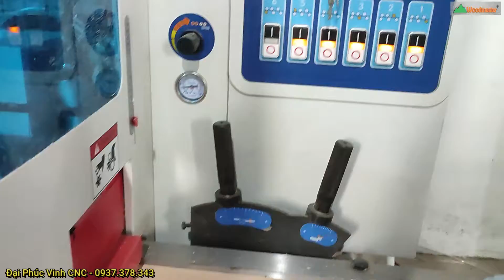MÁY BÀO 4 MẶT 6 TRỤC WM-618 BÀO VÁN SÀN SIÊU ĐẸP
ĐẠI PHÚC VINH CNC - HỆ THỐNG PHÂN PHỐI TOÀN QUỐC

TP. HCM : 62C, Nguyễn Thị Thập, P. Bình Thuận, Q7, TP. HCM
Hà Nội  : Km12+800, QL.3, Tổ 6, Thị Trấn Đông Anh, Hà Nội
Đồng Nai: Số 10, Đường 2A, KCN Biên Hòa 2, TP. Biên Hòa, Đồng Nai
Bình Dương: Số 10, QL.13, Lái Thiêu, Thuận An, Bình Dương.
Quy Nhơn: Thửa đất số 42, TBĐ số 50, KV 8, P.Bùi Thị Xuân, TP. Quy Nhơn,  T.Bình Định